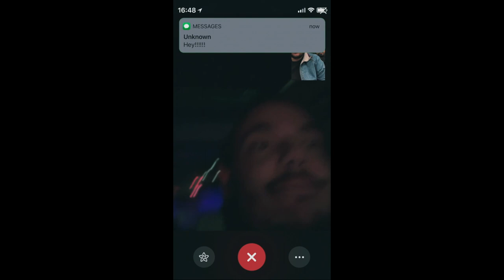Who's That - Adobe House (Official Video)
Adobe House - Who's That

Directed by Taimoor Faizi & Carl Maybin
Cinematographer: Taimoor Faizi
Editor: Taimoor Faizi

Music video by Adobe House performing Who's That. (C) 2019 Adobe House Records